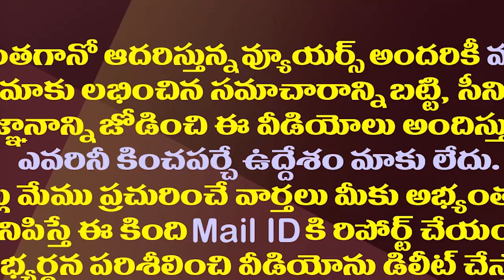విపక్షాలు సింగిల్ గా వచ్చినా కలిసి వచ్చినా జగన్ వ్యూహం ఇదే| YS Jagan Ready To Face TDP And Janasena